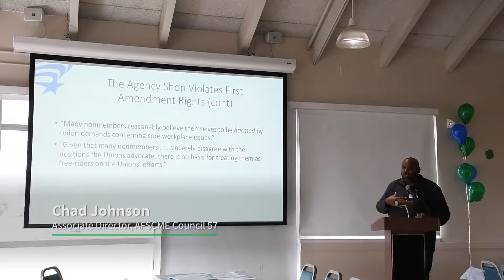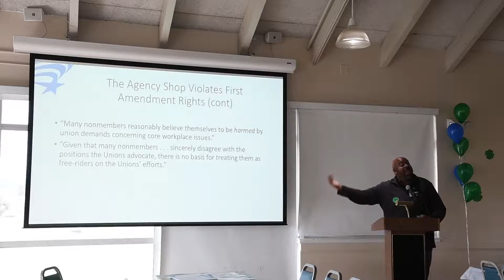AFSCME Local 829 Rally | Belmont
AFSCME Local 829 members organized a rally in Belmont that brought together members from all chapters throughout San Mateo County.

Brothers and sisters filled the Belmont Sports Complex as they heard from union leaders and politicians, and played games in a family-friendly atmosphere under the theme, "Forward Together."